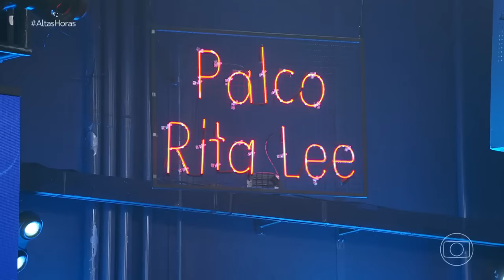Especial com Fábio Junior e José Augusto | Altas Horas (06/01/24)